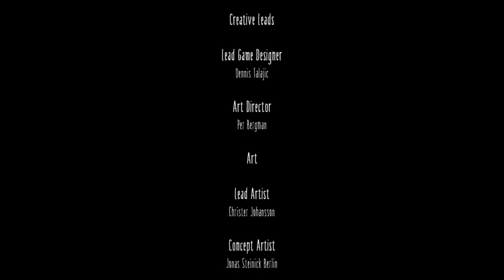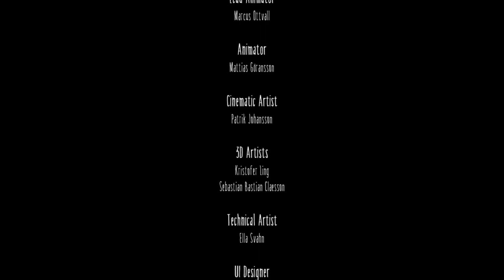Little Nightmares Walkthrough Gameplay - Episode 10 EPIC BOSS FIGHT & The Final Episode!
Final Boss Fight and ending of the game!!! What a crazy ride!!

To keep up with all the latest videos and to help support the channel, please drop a like, leave a comment on what your favorite part of the video was and when you found my channel!

To be the first to know about channel announcements, videos about to drop and live streams, you can follow me at:
Twitch.tv/trueset72
(All with same icon)

Later everybody!

Have a suggestion for a game you would like to see?
Drop a comment on the video with "C:" so that it will be easier for me to find your comment!